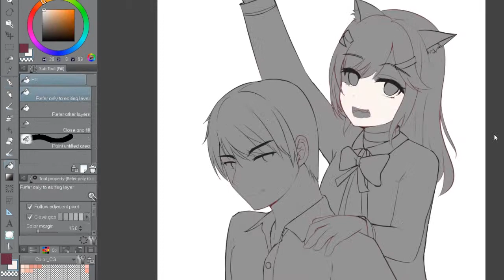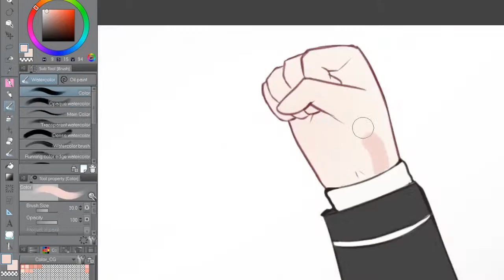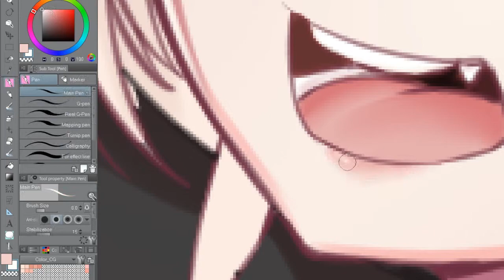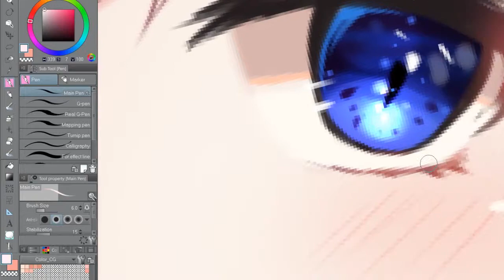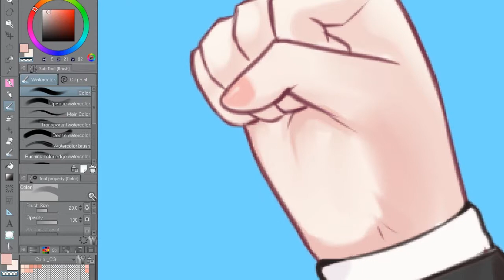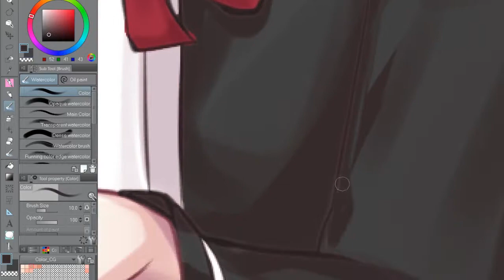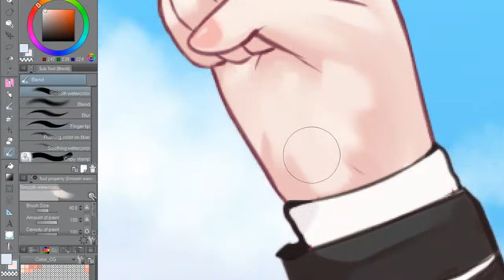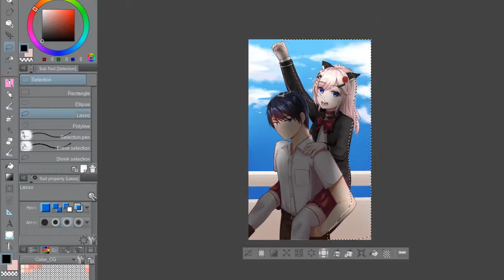[speed paint] Fan Art mascot